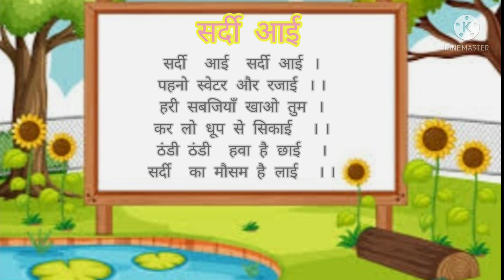Sardi Aai | सर्दी आई | New hindi rhyme for kids | With Actions | Jiggle With Rhyme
This is a fun rhyme video for kids . This hindi rhyme video will surely bring smile on your face.

                            सर्दी आई

सर्दी आई  सर्दी  आई  ।

पहनो  स्वेटर  और  रजाई ।।

हरी सब्जियाँ  खाओ तुम ।

कर लो धूप से सिकाई  ।।

ठंडी ठंडी हवा है छाई  ।

सर्दी  का  मौसम है लाई ।